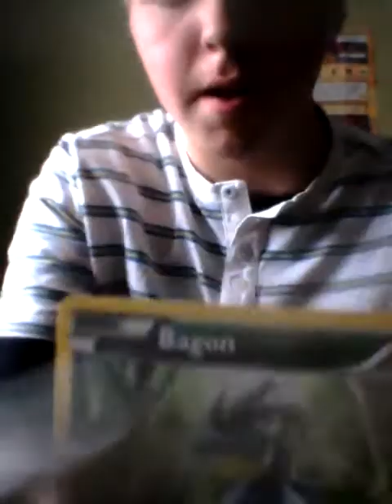First YouTube channel episode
Hey YouTube my first time in the community hope you enjoy my channel  peace ✌